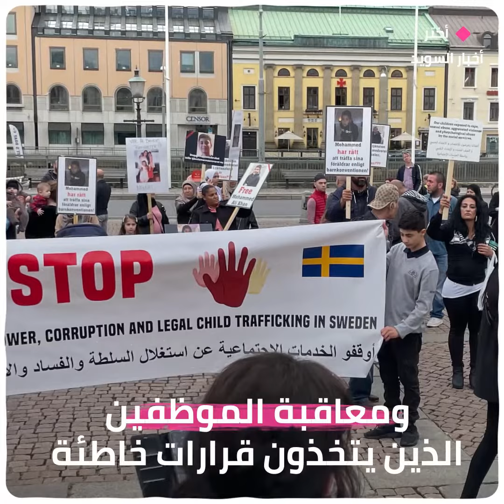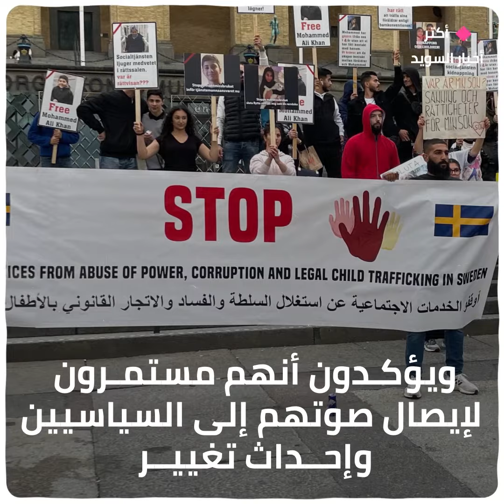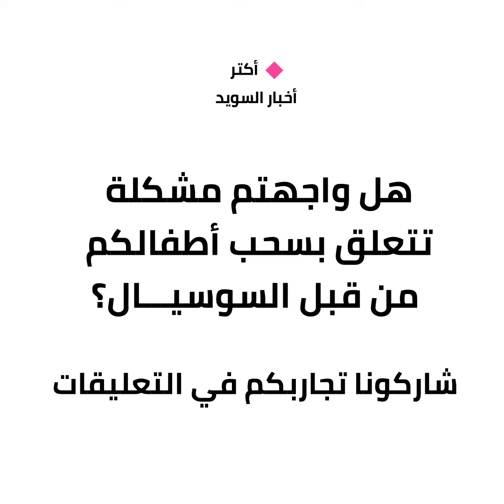عائلات في السويد تتظاهر ضد دائرة الخدمات الاجتماعية "السوسيال"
عائلات في السويد تتظاهر ضد دائرة الخدمات الاجتماعية "السوسيال"، تحت شعار "أوقفوا استغلال السلطة والفساد والاتجار القانوني بالأطفال".